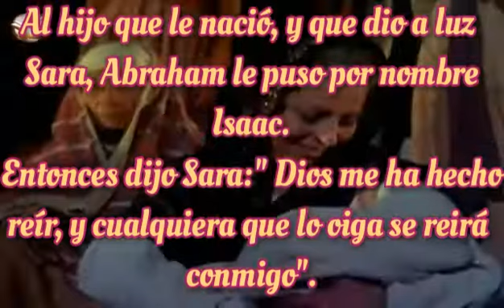Génesis capítulo 21